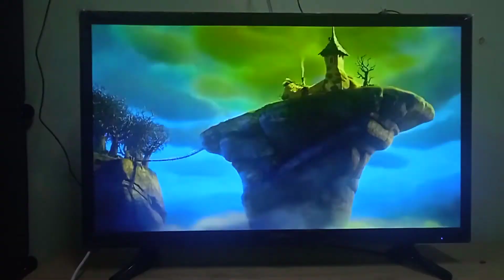SMURFS: THE LOST VILLAGE JUMAAT 17 SEPTEMBER 2021 9:00 MALAM TV2 RTM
JUMAAT 17 SEPTEMBER 2021